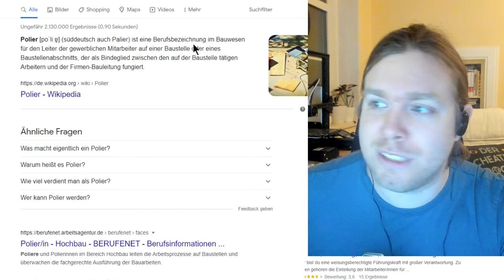Kreuzworträtselrunde - Tag 77